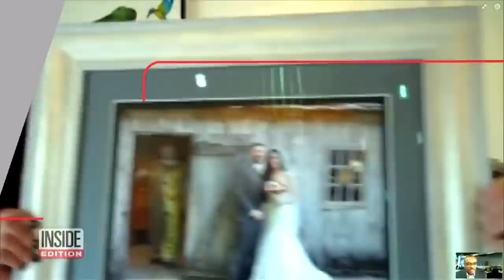These Were Downright Dangerous Wedding Photoshoots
These were downright dangerous wedding photoshoots. In 2016, a couple’s wedding photos were interrupted when a rattlesnake bit the groom. In 2016, a bride and groom posing for wedding photos got swept away by a massive wave and had to be rescued. In 2016, a bride and groom put their vows to the test by taking pics on a ledge hundreds of feet off the ground. Inside Edition Digital’s Andrea Swindall has more.